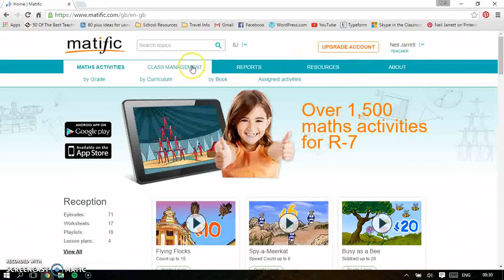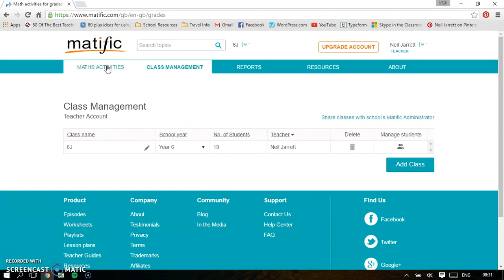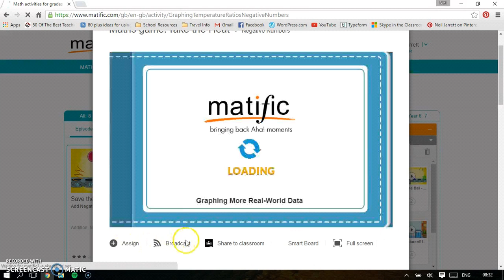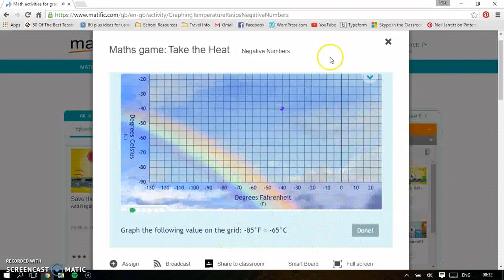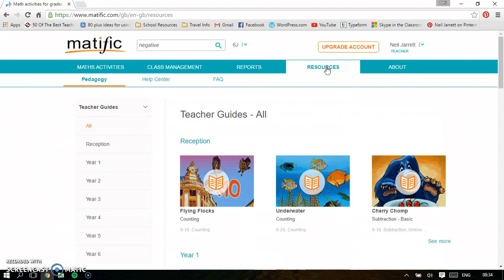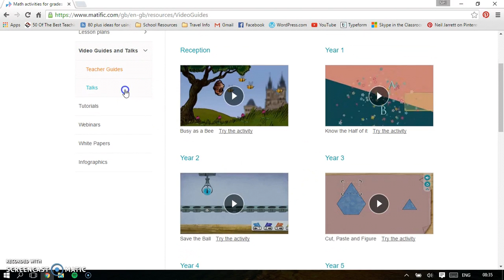Matific tutorial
Matific is a brilliant new website (also available as an App) which has many maths games and activities for your students.  This video is a tutorial, showing you how easy Matific is to set up and use.